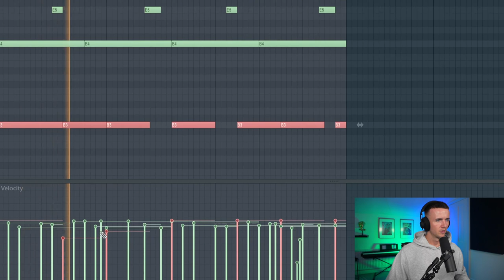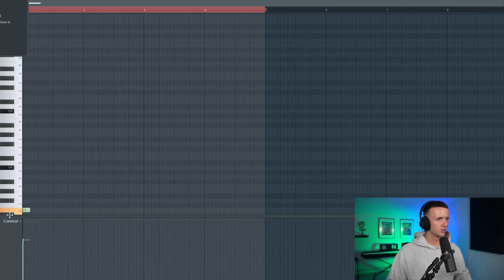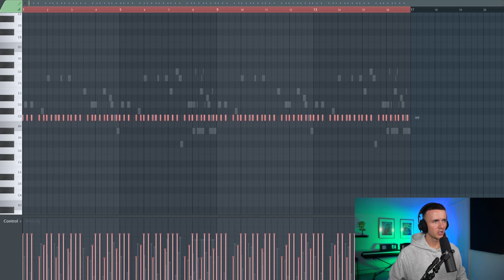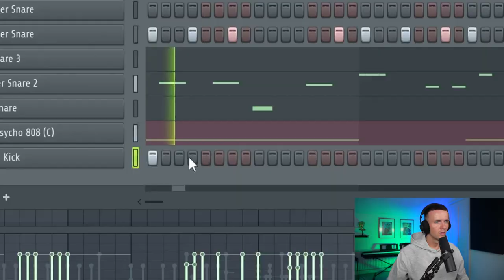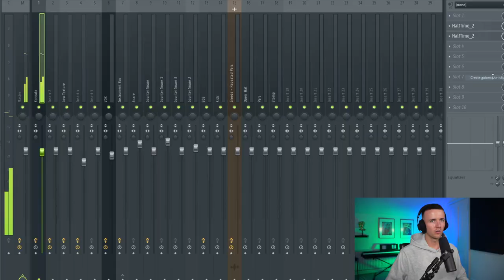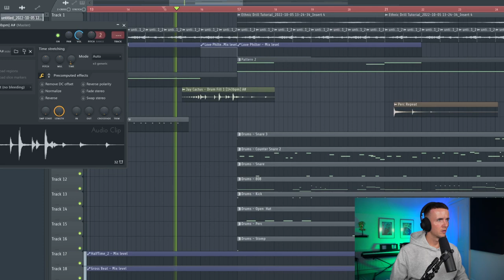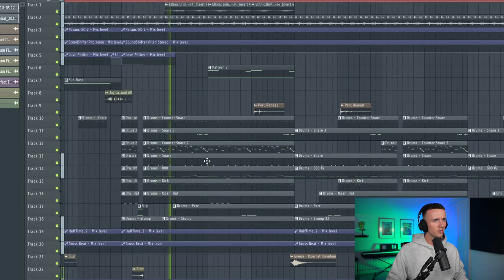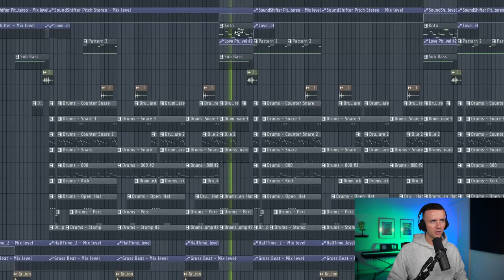Learn Ethnic UK Drill Melodies In Under 10 Minutes!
🎁FREE MELODIC DRILL LOOP KIT!

In this video I show you how to make dark & energetic ethnic drill beats from scratch!

00:00 Intro
00:20 Making The Melody
01:40 Flipping The Melody
02:40 Textures & Vocals
03:14 Counter Melody
03:49 Drums
04:50 Ay oh Ay & Kick
06:00 Percs
06:45 Arrangement
08:45 Final Outcome